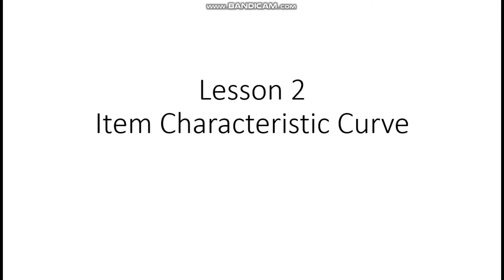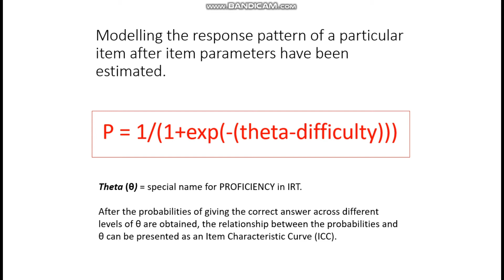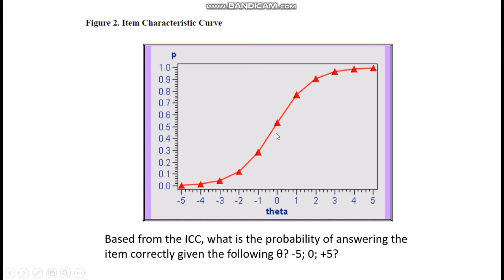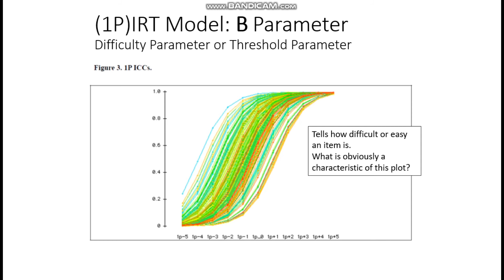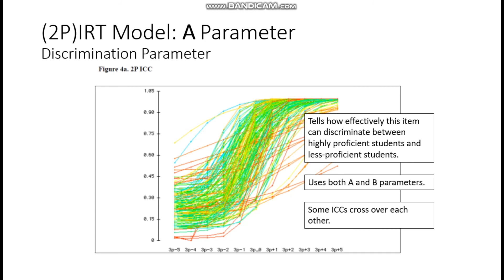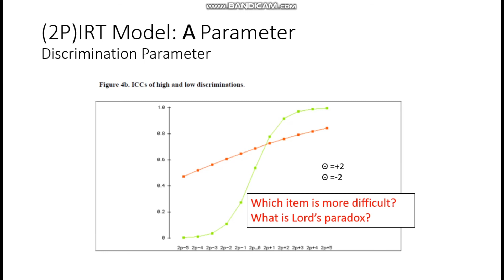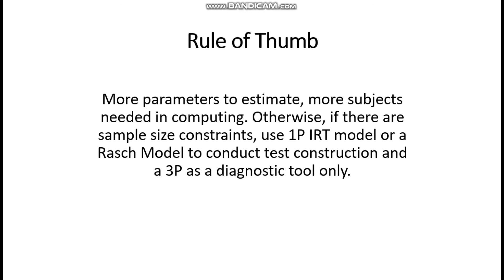IRT Lecture Part 3